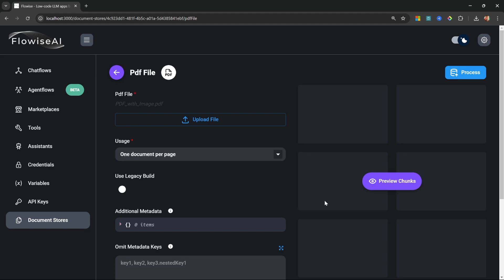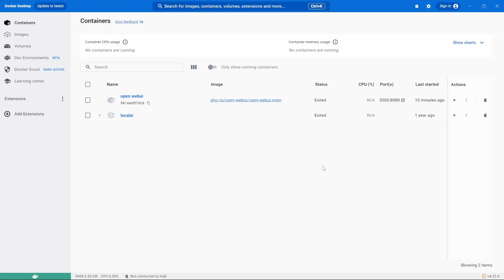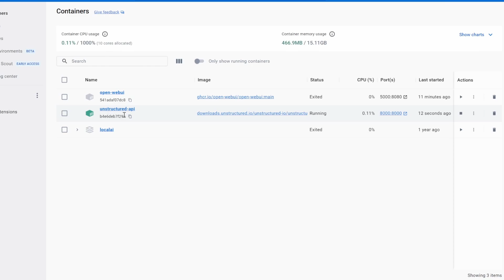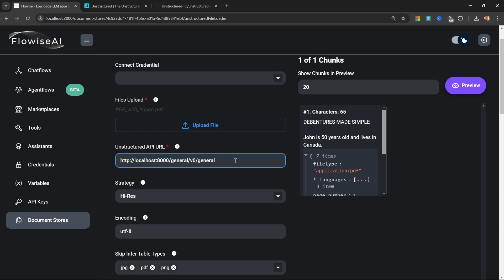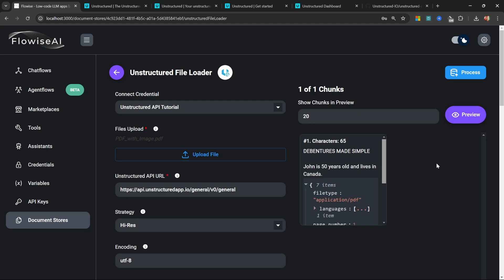STOP Struggling to Extract Text from PDFs with This Simple Trick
Having trouble extracting text from PDFs with embedded images? Stop struggling with this simple trick! Watch the video to learn how to easily extract text from PDF documents with images using FlowiseAI and Unstructured API.

🕒 TIMESTAMPS:
00:00 - Intro
00:48 - Overview Unstructured API
01:35 - Docker image setup
02:27 - Adding unstructured file loader
03:19 - Unstructured cloud api